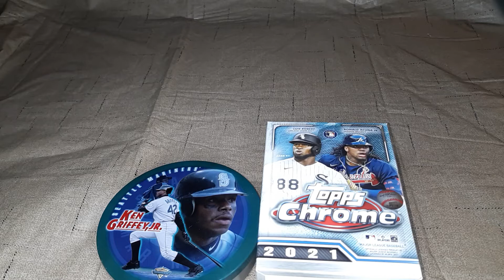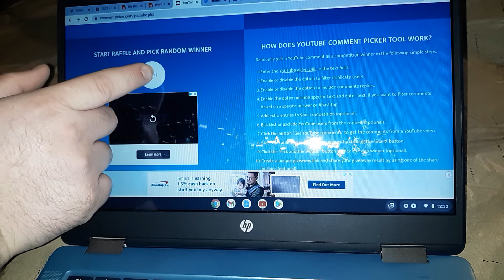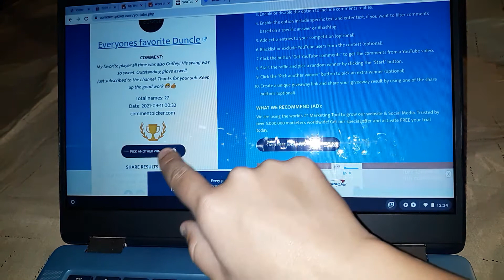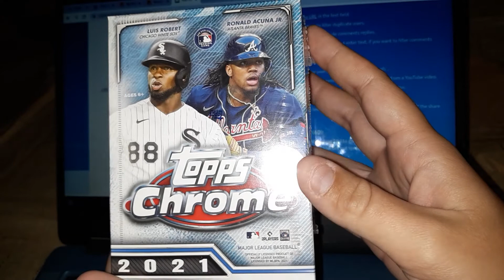250 subscriber giveaway winner announcement!!!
Ken Griffey jr. tin can set

Thank you to everyone who participated and everyone of our subscribers. We are grateful for all of you! Now let's try for that 500 subscriber milestone and give out more stuff!